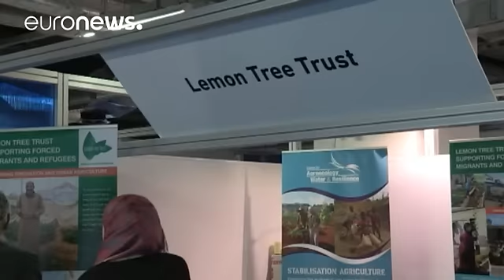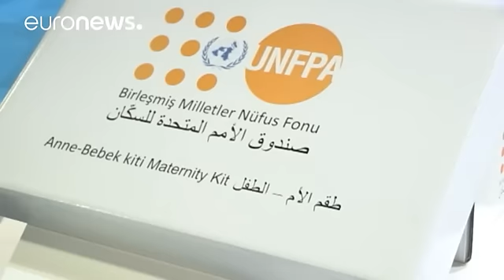Exposição da Cimeira Humanitária apresentou projetos para ajudar refugiados - economy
A Cimeira Humanitária Mundial, realizada em Istambul, não foi apenas uma reunião de chefes de Estado e de Governo. Uma exposição mostrou também o trabalho que está a ser desenvolvido para apoiar a ajuda humanitária. "A maior crise humanitária desde a II Guerra Mundial tem também uma dimensão económica. Por esta razão, a cimeira teve como evento paralelo uma exposição com as empresas que produzem bens para os refugiados e ONGs", vincou Bora Bayraktar, correspondente da Euronews na Turquia.